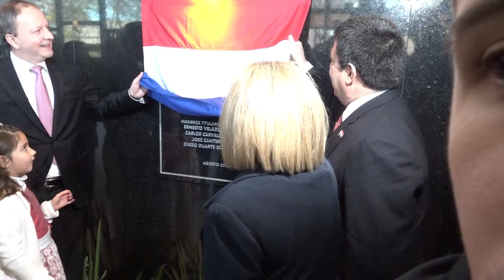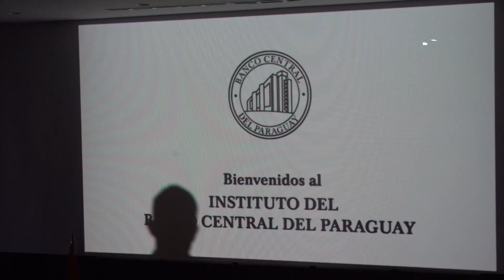Inauguraron sede del instituto del Banco Central del Paraguay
Realizaron el acto de inauguración de la Sede del Instituto del Banco Central Del Paraguay, que apuesta a la formación y capacitación de sus funcionarios, el mismo fue creado en el año 2014 con el objetivo de convertirse en un centro académico modelo para el país